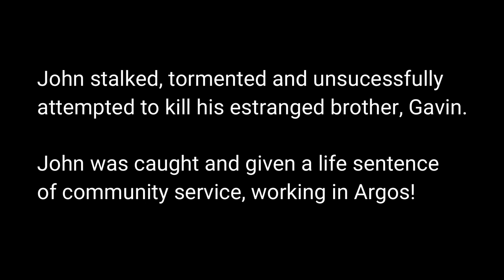Inside The Mind of a Monster - A documentary about Serial Killer John Bacon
Inside the Mind of a Murderer is a 2-minute mockumentary, originally submitted for a 2-minute comedy competition for Chorts 2019.